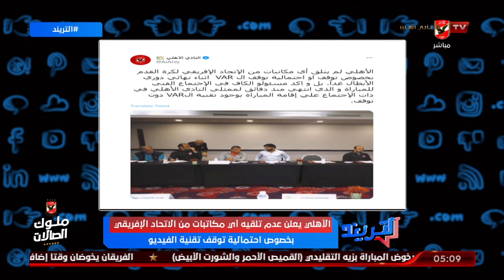الأهلي يعلن عدم تلقيه اى مكاتبات من الاتحاد الافريقي بخصوص أحتمالية تقنبة تقنية الفيديو